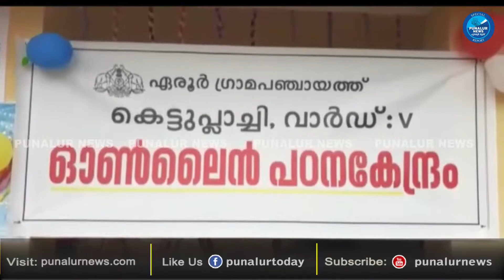എരൂര്‍ ഗ്രാമ പഞ്ചായത്തില്‍ പഠനമുറിയുടെ ഉദ്ഘാടനം നിര്‍വഹിച്ചു